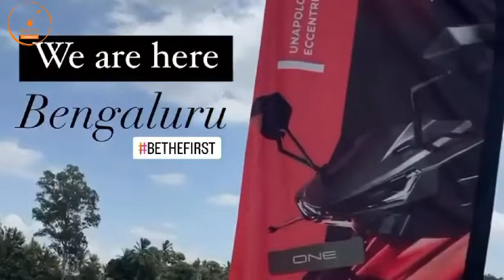🔥first ride🔥 simple one electric scooter simple energy